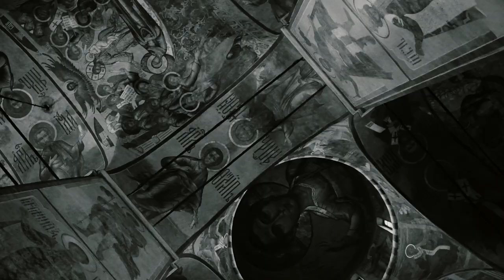A Trip To The Holy Trinity-St. Sergius Lavra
Fuji X-T20

XF23mm F2 WR